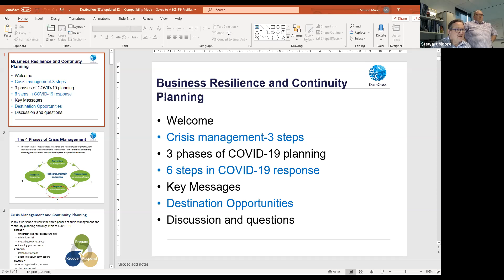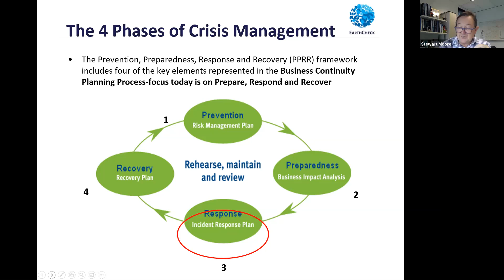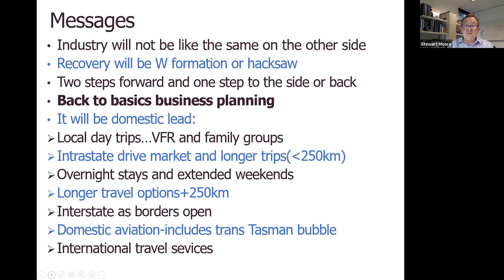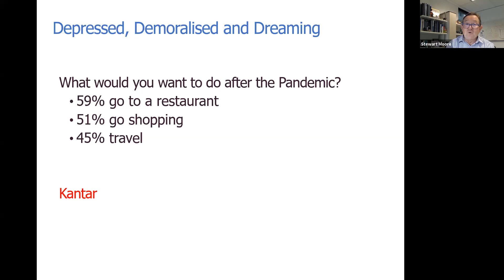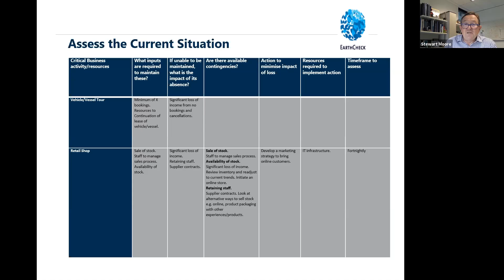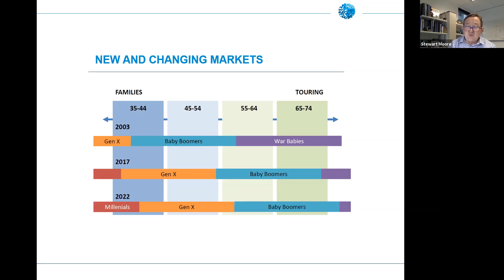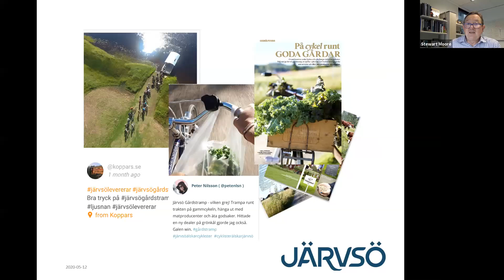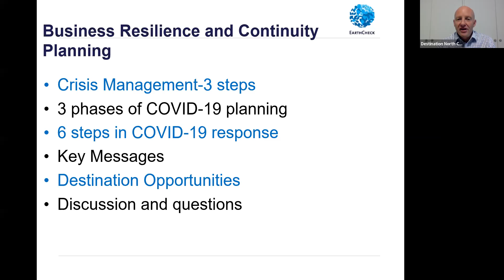Webinar - Business Resilience & Continuity Planning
Webinar held on 12/5/2020